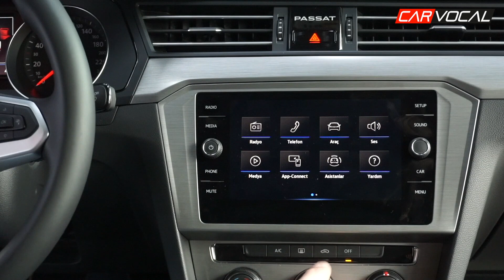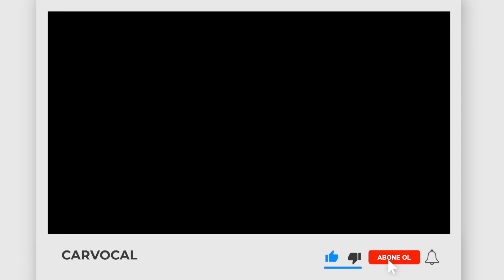Yeni Passat Logo Kamera Uygulaması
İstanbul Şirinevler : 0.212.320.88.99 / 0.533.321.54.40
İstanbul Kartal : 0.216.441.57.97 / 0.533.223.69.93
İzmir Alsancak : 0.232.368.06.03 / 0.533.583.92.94